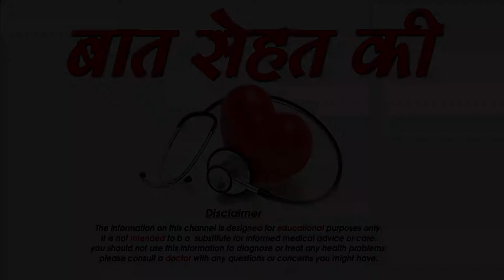अगर आप चाहते हे गोरा चमकदार चेहरा तो अपनाये ये उपाय II Best Beauty Face Care Tips in Hindi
क्‍या आप मे से कोई कह सकता है कि मुझे सुदंर चेहरे की इच्‍छा नहीं है, क्‍या आप में से कोई कह सकता है कि मुझे चेहरा साफ करने के घरेलू उपाय नहीं जानने हैं। नहीं ना, क्‍योंकि सभी लोग अपना चेहरा साफ और स्‍वच्‍छ रखना चाहते हैं, विल्‍कुल वालपेपर की फोटो की तरह। लेकिन क्‍या ऐसा संभव है। कुछ हद तक आप मेकअप  करके अपनी इस सुदंरता को बढ़ा सकते हैं लेकिन कुछ देर के लिए। यदि आपको अपना चेहरा प्राकृतिक रूप से और लंबे समय के लिए सुदंर बनाना है तो इसका एक मात्र उपाय है प्राकृतिक उपचार।